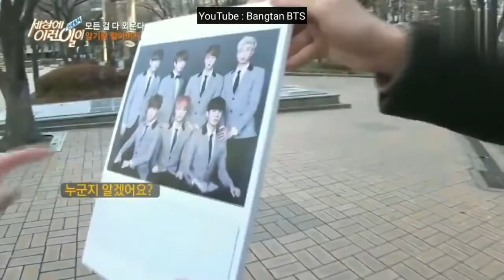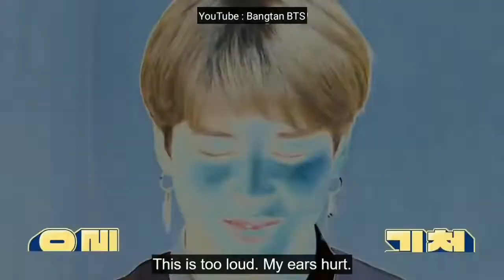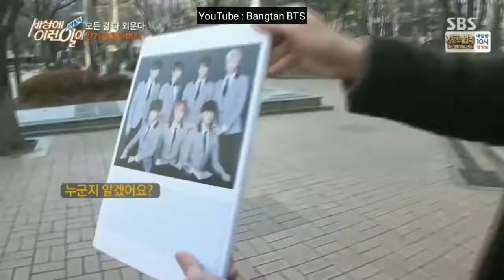BTS 💜💜 CUTE AND FUNNY MOMENTS | THAT MAKES YOUR DAY SO HAPPY